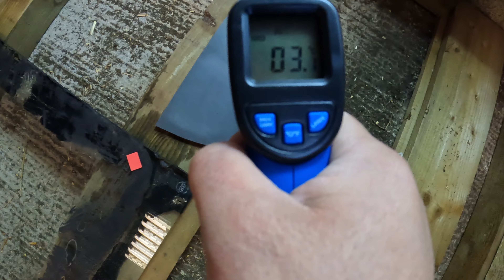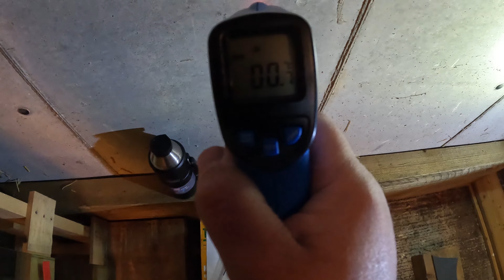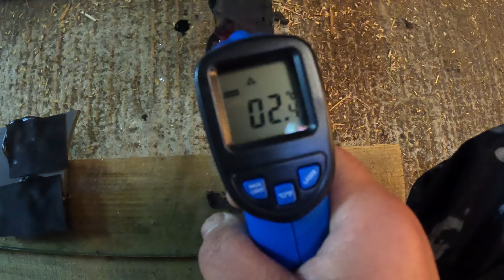Will the sealant go off in the cold?